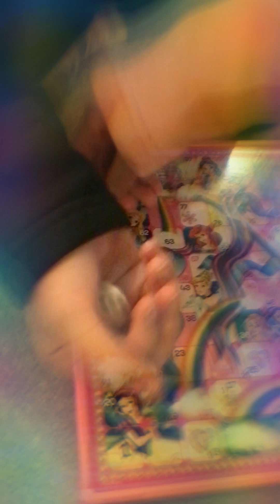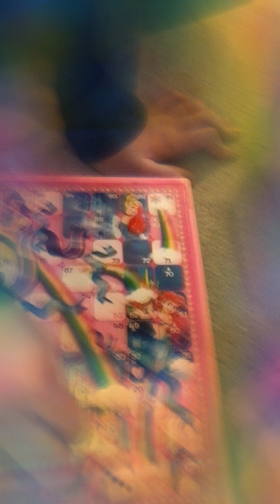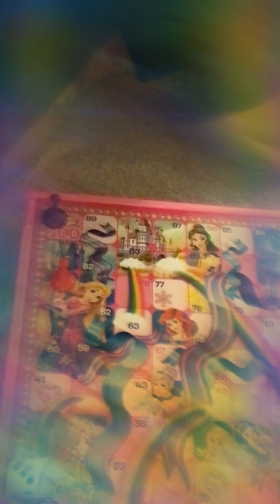Tough game of snakes and ladders (or rainbows and ribbons)